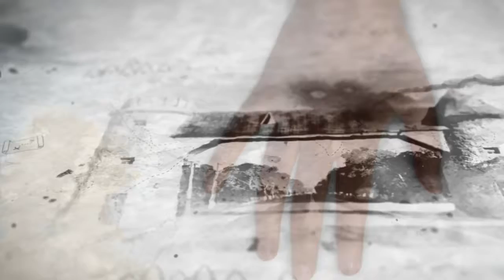Conheça a história do Antoniel Bruno dos Anjos do Curso de Fisioterapia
Essa é uma homenagem da família UNISEPE EDUCACIONAL para as pessoas que nos ajudaram e ajudam a construir a nossa história. Acreditamos que a educação contribuirá para vencermos todos os desafios.